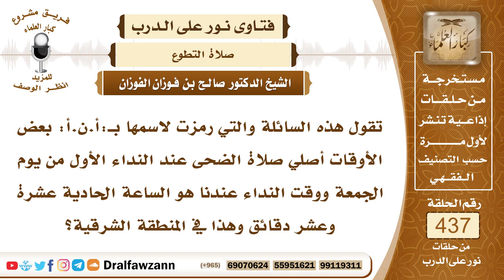6024- حكم صلاة الضحى عند الأذان الأول يوم الجمعة - الشيخ صالح الفوزان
"6024- تقول هذه السائلة والتي رمزت لاسمها بـ:أ.ن.أ: بعض الأوقات أصلي صلاة الضحى عند النداء الأول من يوم الجمعة ووقت النداء عندنا هو الساعة الحادية عشرة وعشر دقائق وهذا في المنطقة الشرقية؟
الجواب: لا بأس بذلك، صلاة الضحى من ارتفاع الشمس قيد رمح إلى أن تقف الشمس أي تحاذي الرؤوس في وسط السماء فكل هذا وقت لصلاة الضحى في يوم الجمعة وفي غيره.
السيرة الذاتية:
للاشتراك في قناة الشيخ صالح الفوزان

14_ الشيخ محمد أمين الشنقيطي
يتيوب

15_سماحة المفتي عبد العزيز آل الشيخ
 يوتيوب

رئيس الفريق
لمشروع كبار العلماء